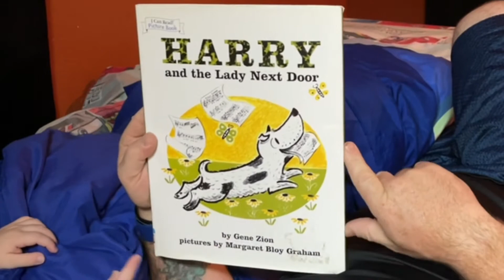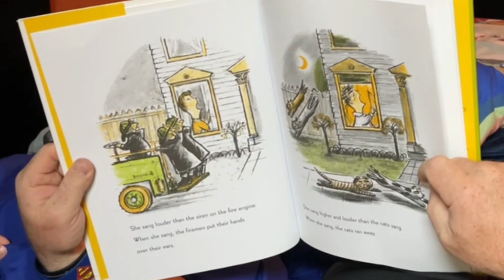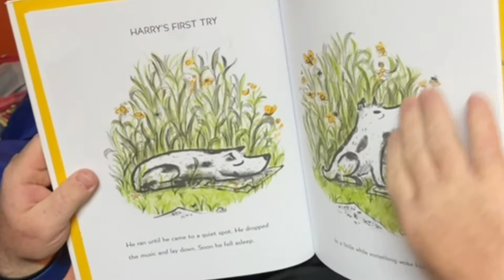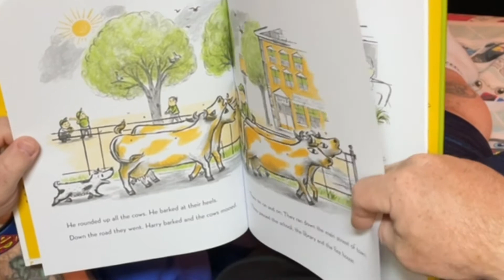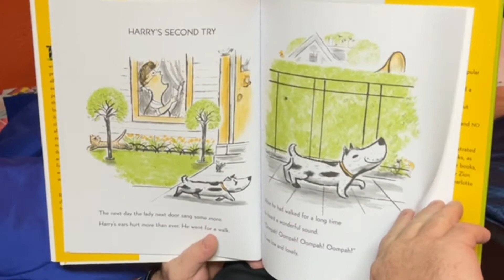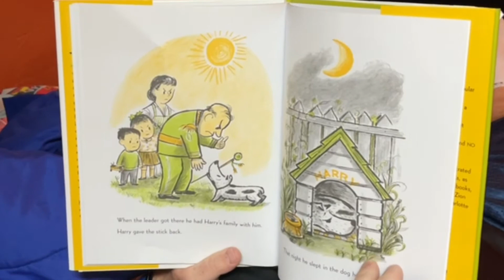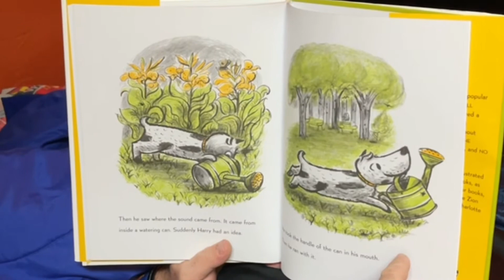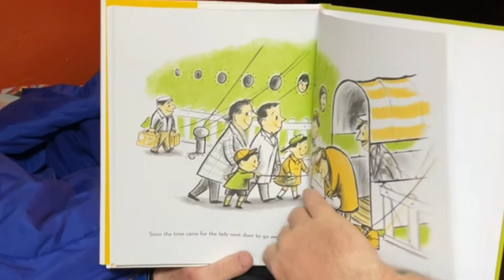Harry and the lady next door. (Reading with Ryder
Today we read a book about Harry the dog, and the lady next door.